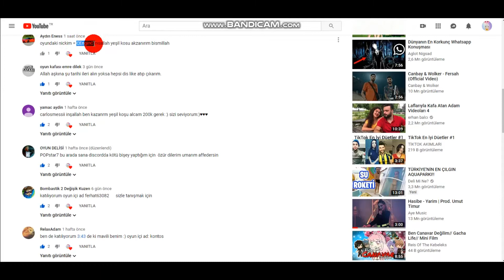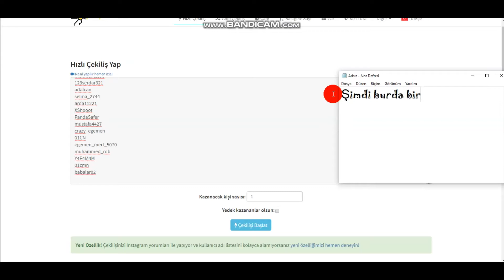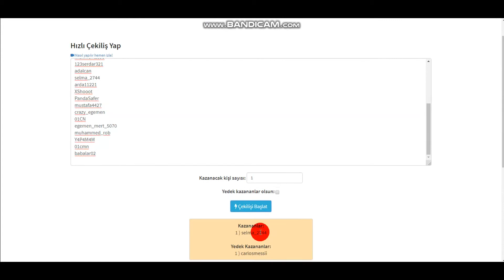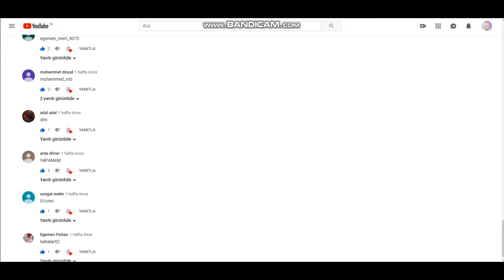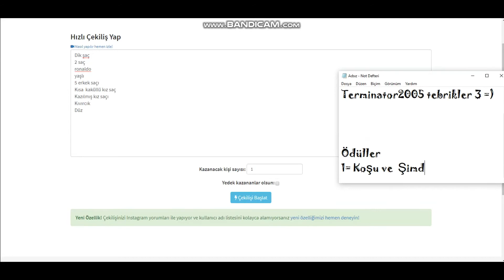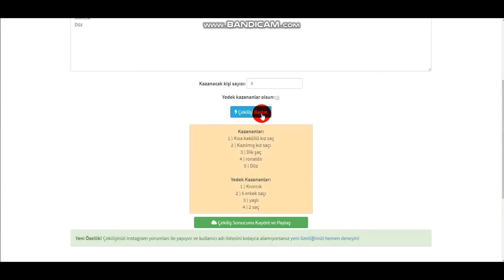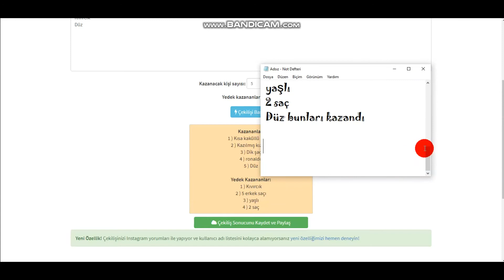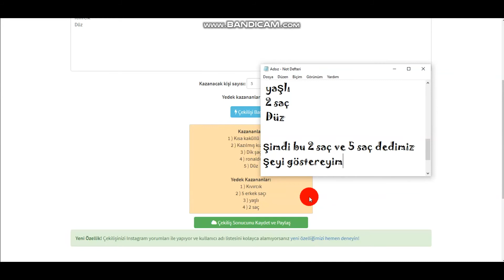Fishao Ponçikleri Çekiliş Şonuçları-2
Burayı Genişletirmisin ponçiğim...♥

Selam arkadaşlar bugün erken oldu ama  bekleyemediniz ve bende çektim ve yükledim planlayıcı kuranlar erkenden videoyu görebilir =)
  Neyse kazanmayan var kaybeden var ödül alamaan var alan var üzülmeyin  yardıma ihiyçınız olursa çağırabilirsiniz...

Buraya söz bırakıcağım anlayan anlar çok sormayın =)

  Giden gitmiştir gittiği gün bitmiştir ben gideni değil giden beni kaybetmiştir artık benimki değil başkasınınki oldu :I

Neyse  video beğenmeyi unutmayınn =)

Sizleri Seviyoruz...♥

Takipde kalmayıda unutmayın Bb